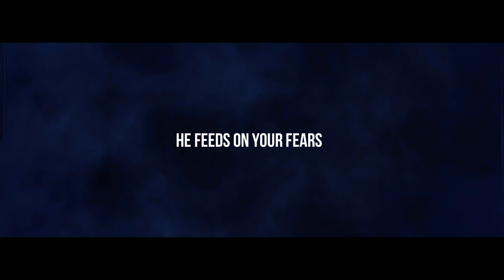Mannequin - Trailer (Kelly Bastard, Michael Mitton, Colm Hill) | Vista Cinemas (2023)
It doesn’t move, it doesn’t think, it just kills, and for a young woman and her friends, a chance encounter with the supernatural entity proves deadly, because once you see it, don’t you dare look away or it comes for you… and keeps coming for you, until you’re dead!